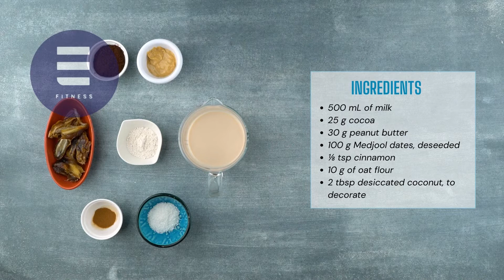Elevate Fitness Fit Pudding Recipe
Elevate Fitness Clubs in Syracuse, NY share their recipe for Fit Pudding.